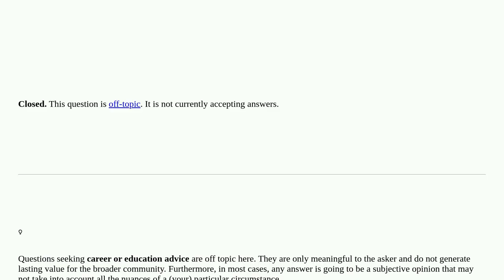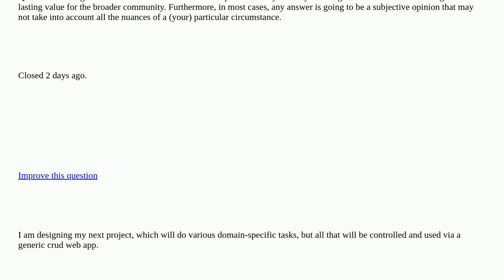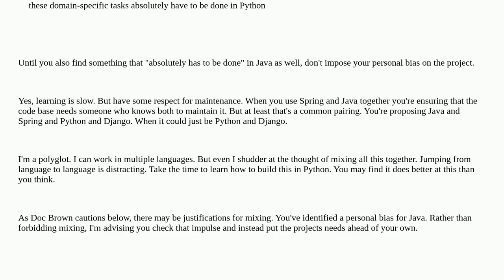Softwareengineering: Learn a framework on a project, or mix languages between backend services cl...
Learn a framework on a project, or mix languages between backend services closed

A special thanks goes out to the community

  python java spring programming-languages django